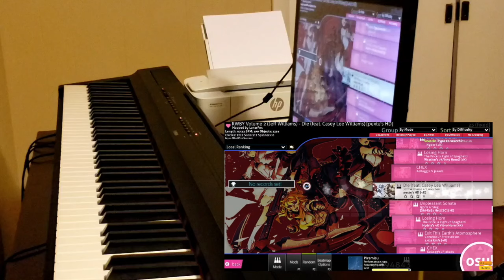I play osu! mania using a piano | Reol - No Title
Possibly the world's first 88-key mania map. Requires MIDI keyboard to play. Or about 18 fingers.

(Sorry for the in-game lag, my toaster can't run both osu! and OBS smoothly)

Featured Song: "No title" by Reol (れをる)